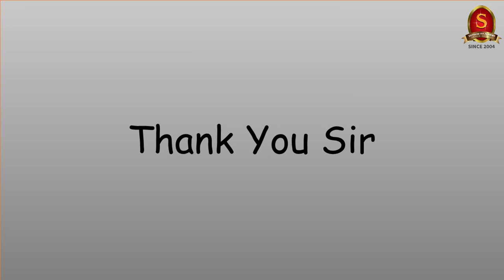Capsule 96 | Crisis in Pakistan | Shri T P Sreenivasan (IFS 1967 Batch) | International Relations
In this 96th capsule on the Weekly International Relations Programme, Shri T P Sreenivasan, Former Indian Ambassador belonging to 1967 batch, will discuss about the crisis in Pakistan.